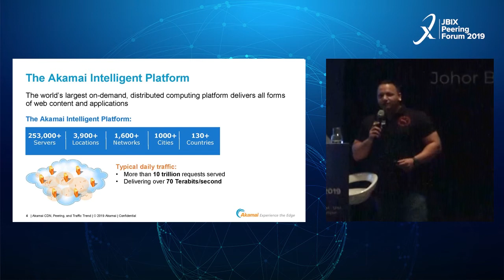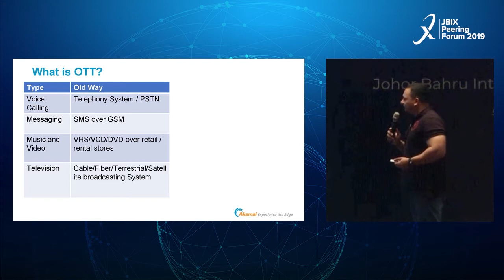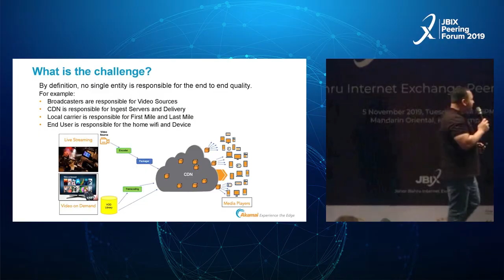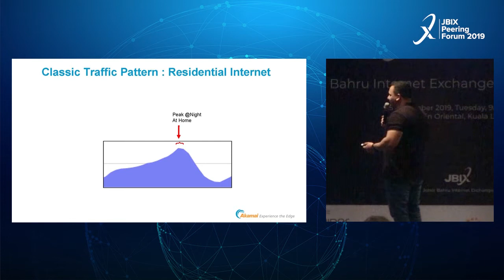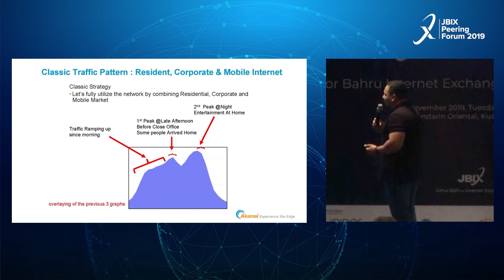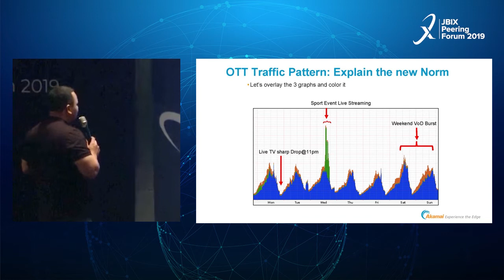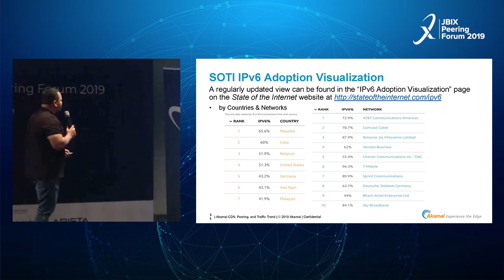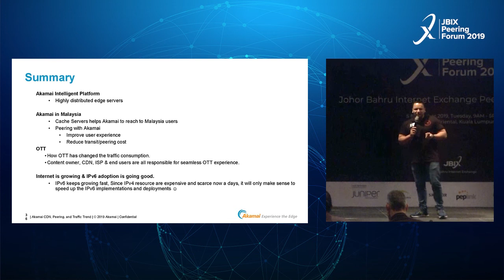Akamai CDN, OTT and Traffic Trend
By Dheeraj Chaudhary - Network Support Consultant, Akamai Technologies